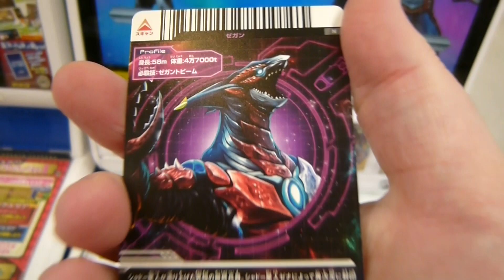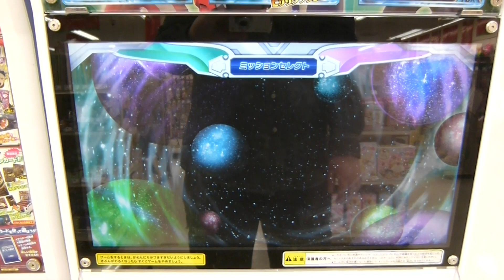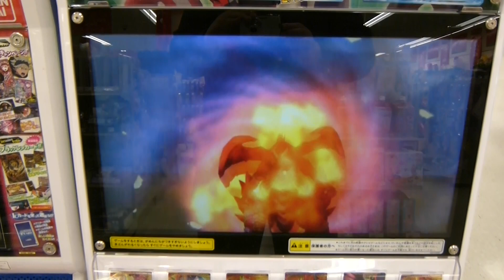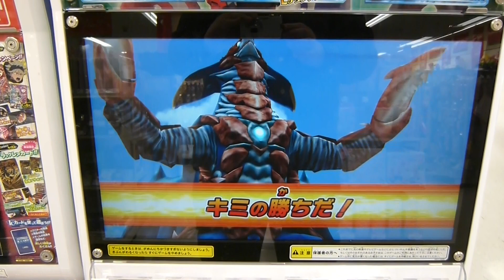ウルトラマンフュージョンファイト